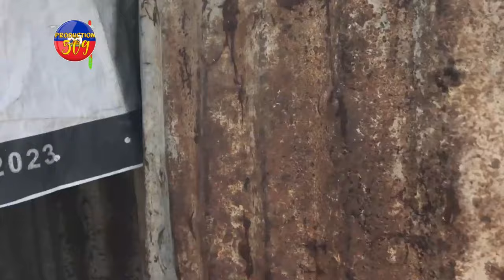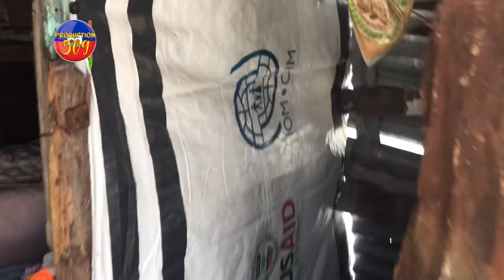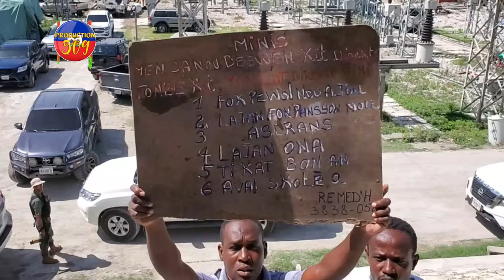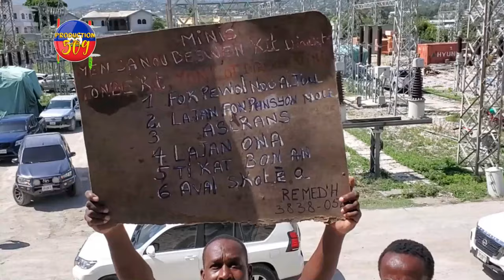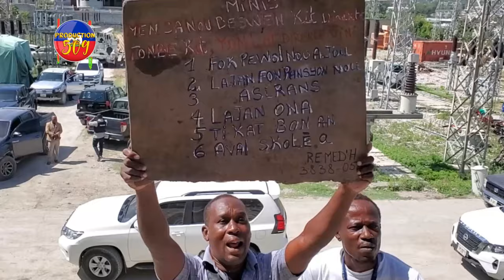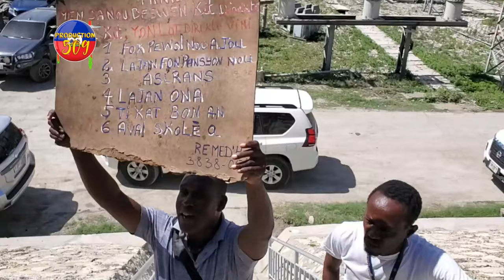Bagay yo tris pou moun nan kan pòs machan leve kanpe kont òganizasyon kap pran kòb sou do yo epi men